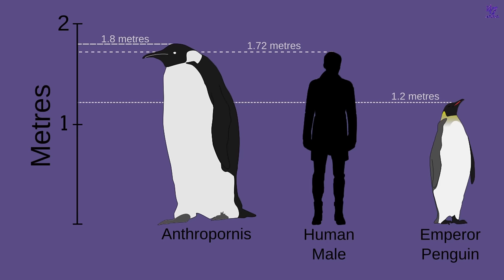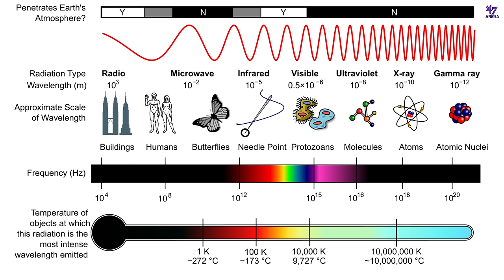ഈ വസ്തുതകൾ നിങ്ങൾക്കറിയുമോ? | Amazing And Interesting Animals Facts Malayalam | 47 ARENA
Random and Interesting Animals Facts Malayalam. Blue Whale heart is larger than a small car. But even with this huge heart, they are slowly becoming endangered. One of the most strangest animal in the ocean is the Star Fish. Star fish have no brain, no blood and not even a nervous system! Sharks are one of the oldest animal in the ocean. Sharks have been on Earth for more than 450 million years! Which one did come first, egg or chicken? This is one of the oldest question that made ancient philosophers heads roll. But today we know the answer for this one. Watch this video to know more fun and interesting facts about animals around the world.